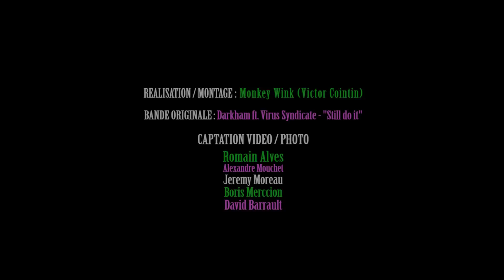Les Folles Expériences du Dr. DéTraKé #1 - Aftermovie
"Les Folles Expériences du Dr. DéTraKé"

AVEC : Ced Soul Session (Lyon) / Azad Lab (Toulouse) / L'animalerie (Lyon) / D-Turn (Genève) / Darkham (Bourg-en-Bresse) / Lowkey & Kardinal (Bourgogne) / L-xir (Pontarlier) / Zef (Jura) / Les Crock-Mort du Rock (Bourg-en-Bresse)

SPECIAL GUEST : Dr. DéTraKé !!!

Installation "MagiK 'Zombies' Forest" - Collectif OPLA (Villeurbanne)

La Ferme à Jazz (01) - 05/01/2013

--- Association K-potes ---
--- K-potes ProduKtions ---